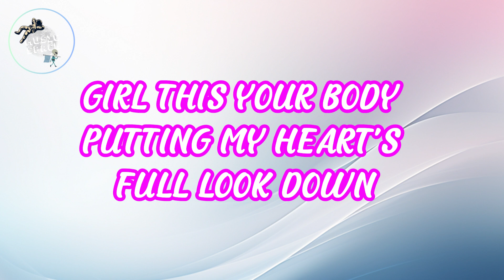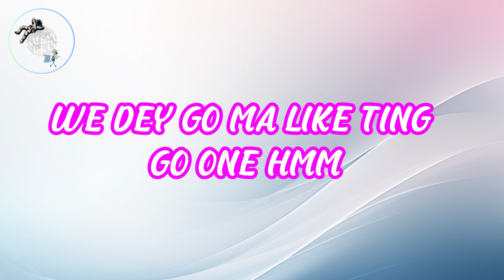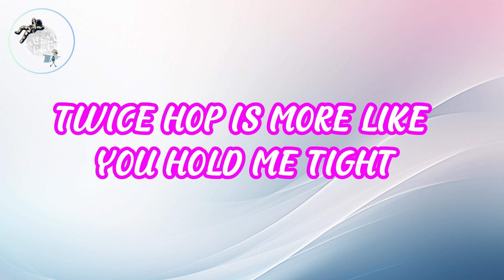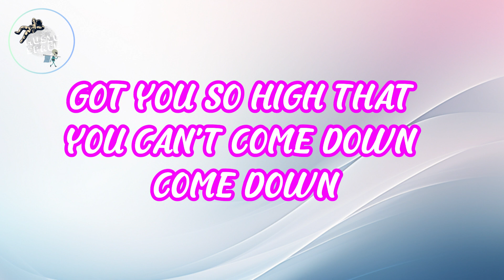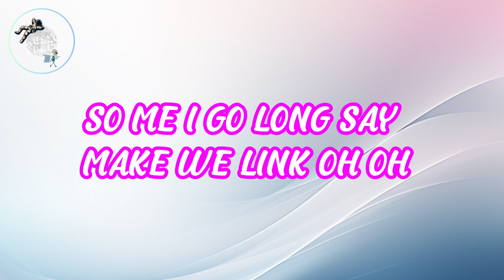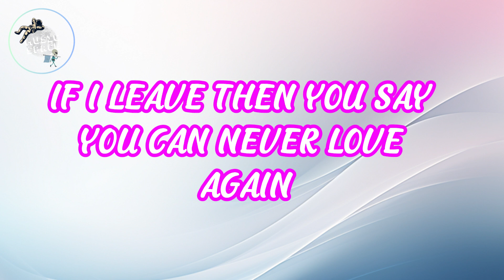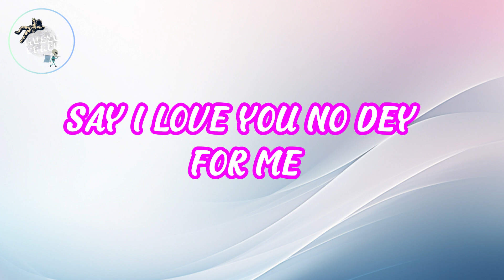🎶Rema, Selena Gomez - Calm Down (Lyrics)🎶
🎤 Lyrics:

Vibez
Oh, no
Another banger

Your love